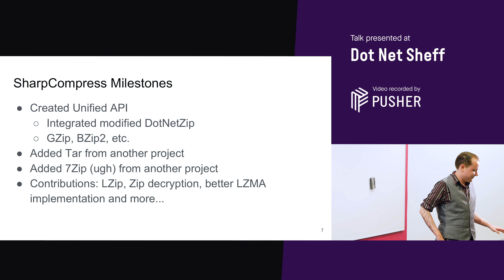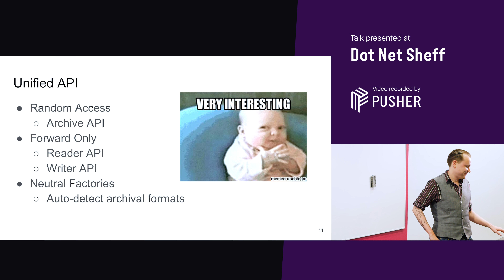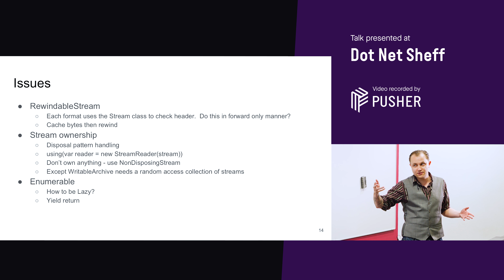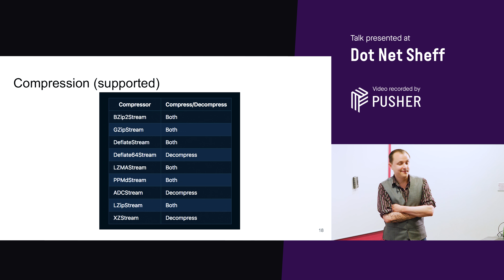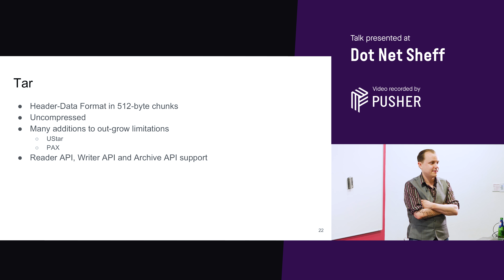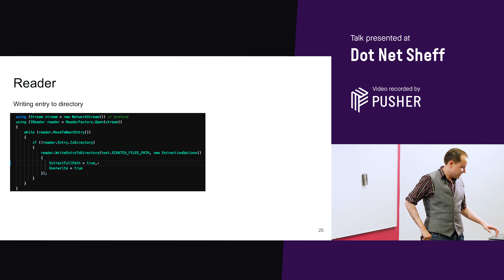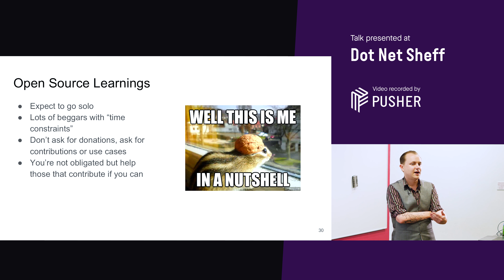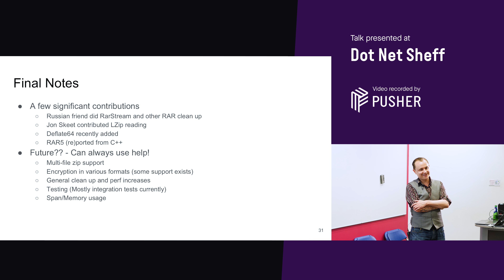SharpCompress - Pure C# Archival and Compression - Dot Net Sheff - June 2018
SharpCompress is a compression library in pure C# for .NET 3.5, 4.5, .NET Standard 1.0, 1.3 that can unrar, un7zip, unzip, untar unbzip2 and ungzip with forward-only reading and file random access APIs. Write support for zip/tar/bzip2/gzip are implemented.